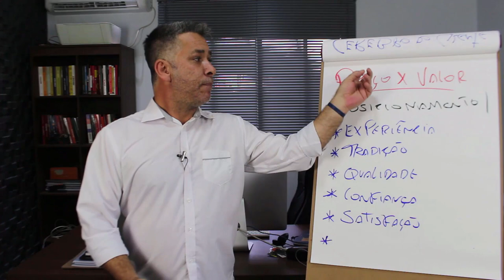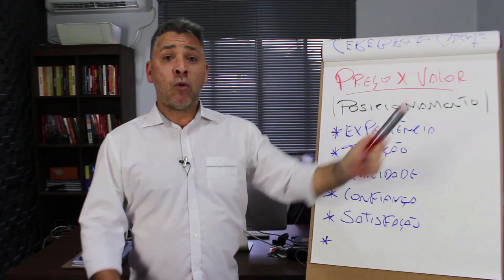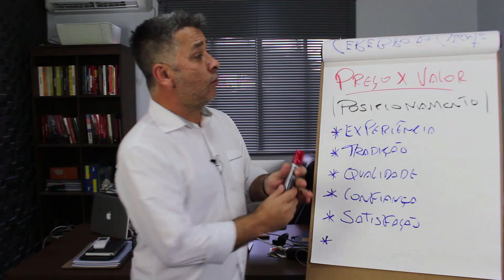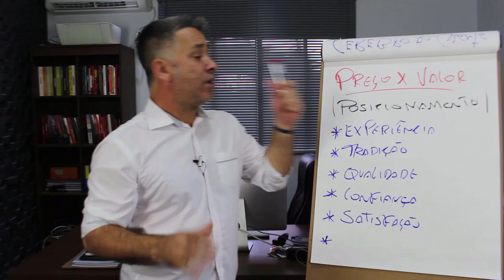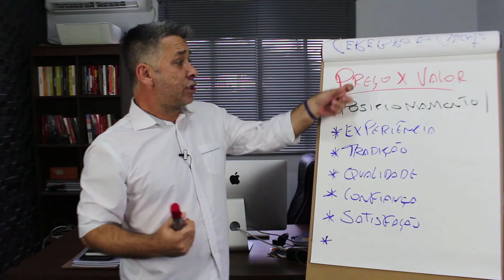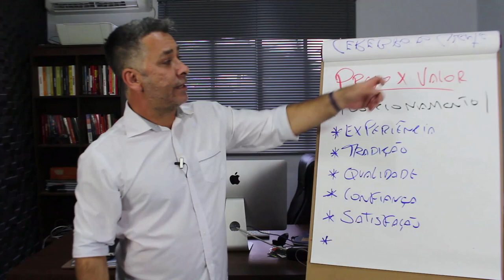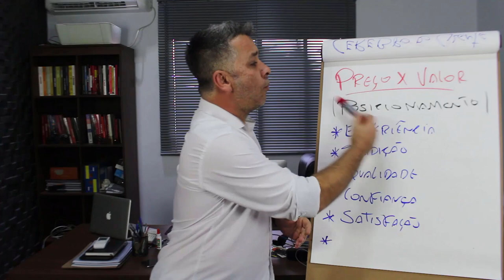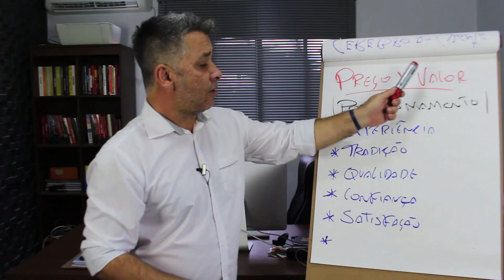Como VENDER Produtos MAIS CAROS e Aumentar Seu FATURAMENTO